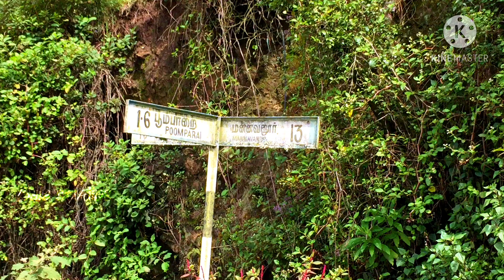Bala Studios - மன்னவனூர் - கொடைக்கானல் | Mannavanur - Kodaikanal